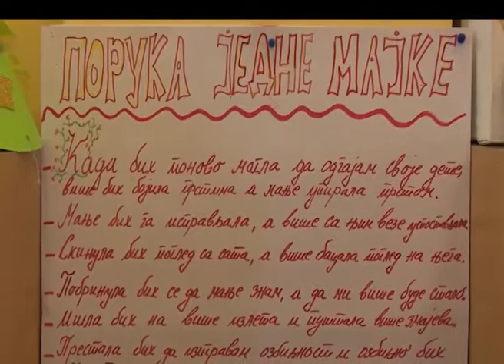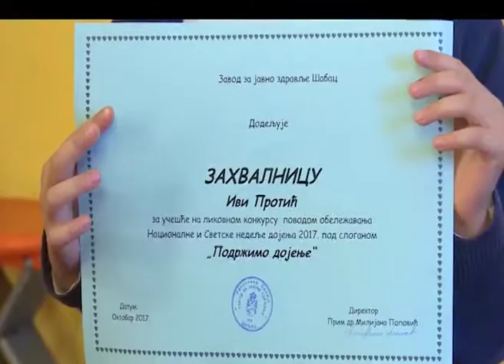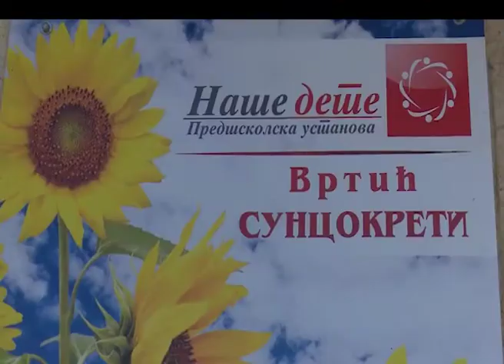Šabac – Naše dete i ZZJZ u vrtiću Sucokreti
Nacionalnu nedelju promocije dojenja, Predškolska ustanova „Naše dete“ i šabački Zavod za javno zdravlje obeležili su u zajedničkoj akciji sa mališanima Vrtića „Suncokreti“ u Majuru. Tim povodom predškolci su u prostorijama vrtića izložili svoje radove, a najuspešnije šabački Zavod za javno zdravlje nagradio je zahvalnicama. Za sve prisutne, mališani su izveli i predstavu